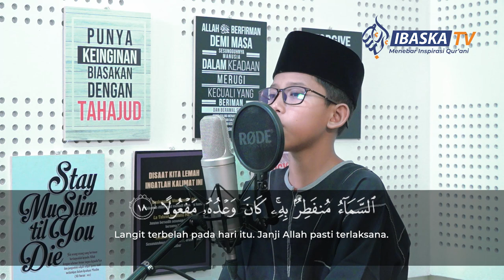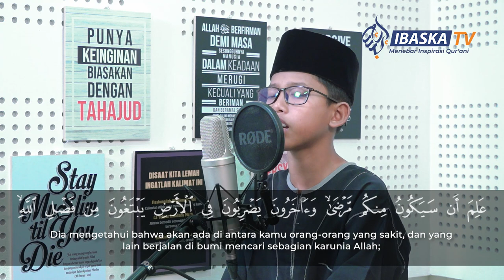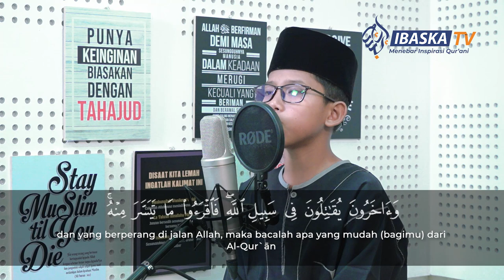Murottal Al-Qur'an | Surah Al-Muzzammil | IHSANUDDIN AFIF TRIPUTRA